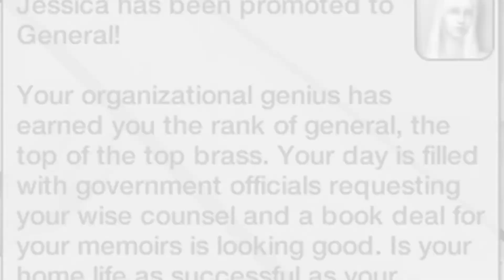The Sims 2 Apocalypse challenge but the Hill camp faces a demographic crisis - part14, camp2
In the 14th episode of the Apocalypse challenge, the elders of the Hill camp are trying hard to accomplish something and save themselves and the upcoming generations from further suffering in the apocalypse.

The following goals and rules were inspired by the original Apocalypse challenge for The Sims 4 as described
But I changed some of them to better suit The Sims 2 gameplay.

The GOAL in this phase of the challenge is to achieve the top level of the following five careers:
- Adventurer (scavengers)
- Criminal (also scavengers but in a worse way)
- Military (sims who tries to reestablish order)
- Medicine
- Paranormal (sims trying to form their cults based on this traumatic event)

Most important RULES:
- No closed rooms
- Permanent spring season (the apocalypse messed up the weather)
- Max 200 food units fridge
- Scavenging for food each week
- No woohoo when try for baby is possible
- No electronics
- No other job than the above listed 5